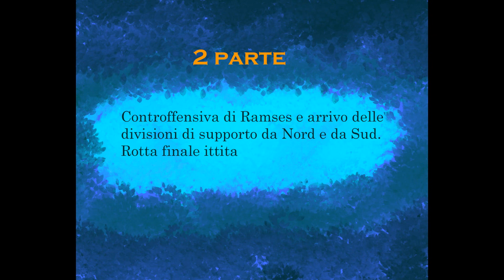Battaglia di Qadesh (maggio 1274 a.C.)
La più antica battaglia di cui si ha testimonianza, combattuta tra le forze egiziane del Faraone Ramses II e le forze del sovrano ittita Muwatalli.